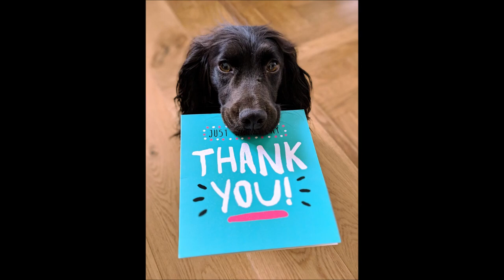Peace of Mind - Music for Sleep, Meditate or Hypnotizing Yourself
Almost 3 hours of relaxing relaxation music played continuously.  Play on low volume in the background while chilling out, sleeping, studying or doing any other activities for a blissful ambiance and Zen-like experience. Sleep like a baby!

⏩⏩GET TAILORED POST FOR EVERY SOCIAL NETWORK. The ONLY Social Media Manager you'll ever need.

⏩⏩⏩⏩ For people who want to have success on their channel. YOUTUBE VIDEO Marketing Blaster

❤️️ ❤️️⏩ theKenZen.com